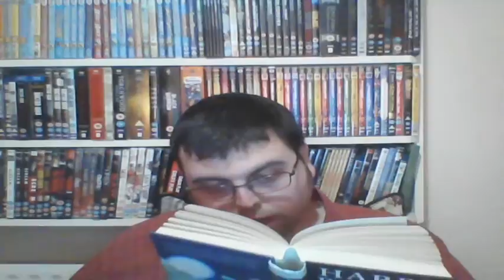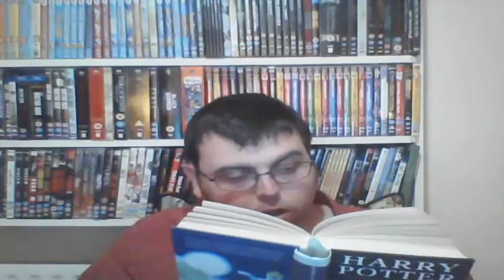HP-182: DH-20: Xenophilius Lovegood